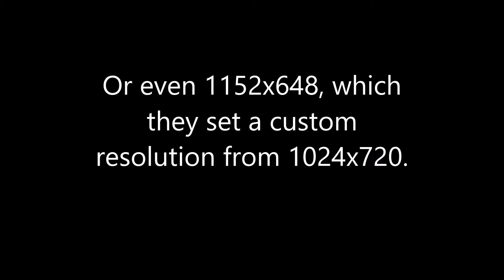1024x720 instead of 1024x768...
When my laptop has an AMD E1-7010 APU with R2 Graphics, I had to transform it into a desktop. (also I gaming with 1152x648, 1024x720, 1280x720, etc...)